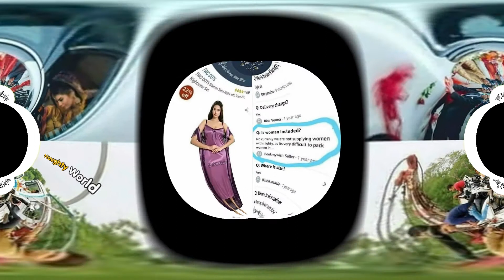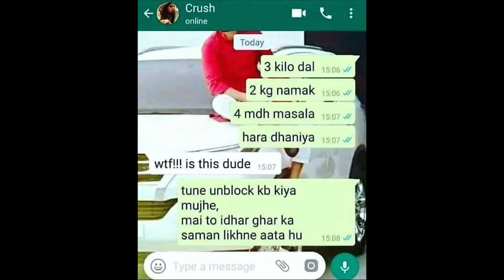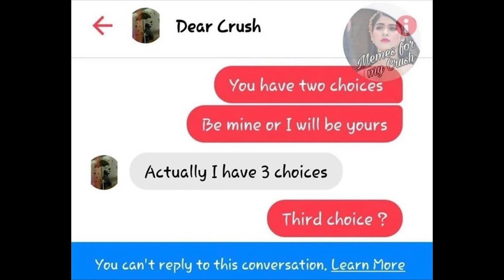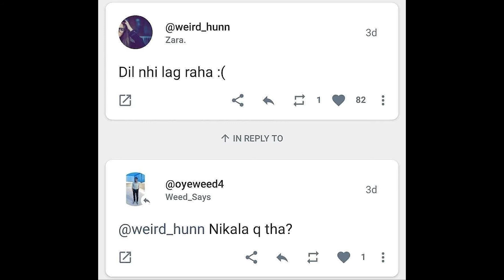FUNNIEST MEMES ON THE INTERNET (PART 15) I INDIAN MEMES I FUNNY MEMES I RELATABLE MEMES